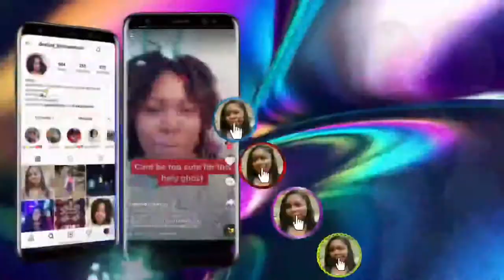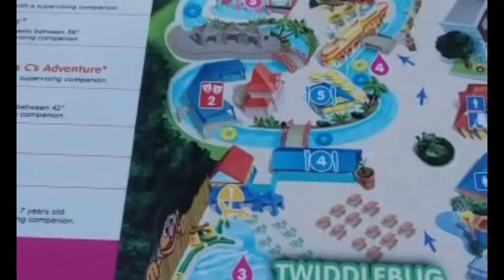THE LAST TRIP FOR THE SUMMER - Sesame Place Amusement Park Vlog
Hey blessed peeps. I hope you all are doing well. We went to sesame place for the first time and it was so much fun. If you have never been there before or if you are planning to go then this is the video for you. I highlighted some different parts of the park.

Remember to like, share with your friends and drop a comment down below - tell me what was your favourite part of the video and what you would like to see next. I'll consider your suggestions. 😉

💕Link to my Kindle book- Suicide Survivor